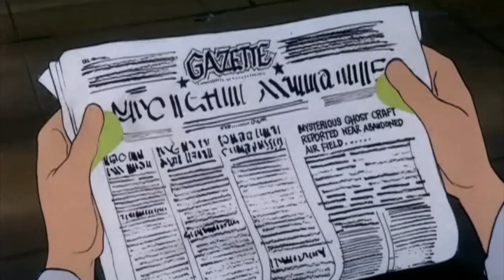AMV Scooby Doo Abridged: Danger Zone Promo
To build excitement for the next episode and also because this was a lot of fun to make check out our Danger Zone music video.